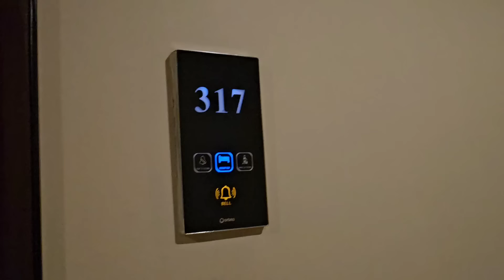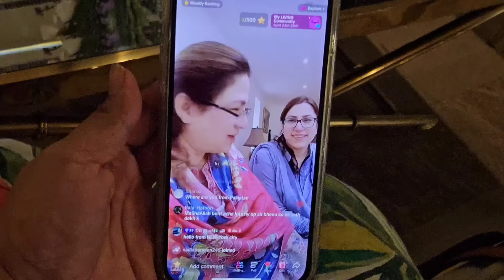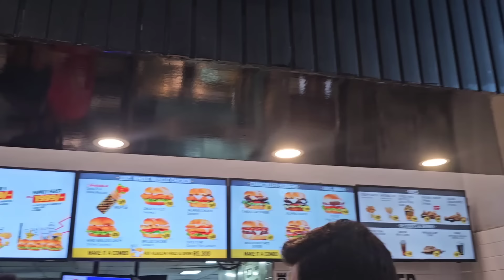Abu G Se Milnay Gai | Airline Waloon Ne Kiya Kaha | Baji Pulwasha Ko 1M Ki Mubarak | Packing Suroo